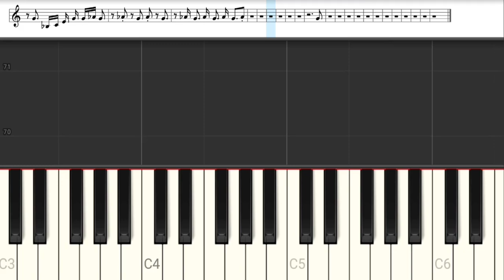Don`t Speak - No Doubt (Versão Easy) - Tutorial Piano Teclado Partitura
Link com letra e cifras para fazer o acompanhamento melódico, com a mão esquerda, no teclado